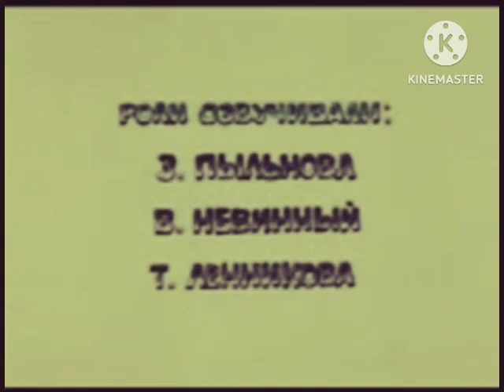(Ȟehočyukȟa) Aaniwičaya Aaniwičaya gluwičakapi Aapa lakȟótiyapi (1986)